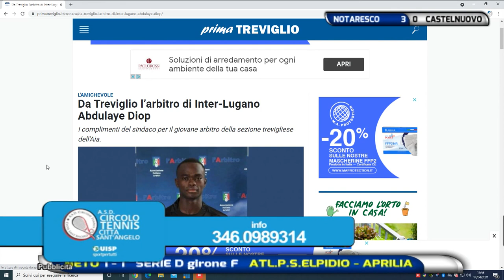Abruzzo del Pallone 28^ puntata del 14 aprile 2021